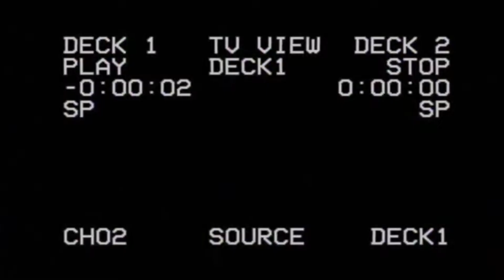ABANDONED FARM AND SCHOOL HOUSE **Almost Got Caught**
Both locations in this video are places I pass often since I travel for work. I've thought about going to the school for a while but I just recently discovered that the farm was abandoned. The first day we tried to go to the farm, there was another car parked at the end of the lane who we can only assume was the owner most likely hunting in the woods. We don't think he would've minded us being there though considering the neighbors and passerby's saw us sitting in the lane and didn't say anything or bother to come over to us.